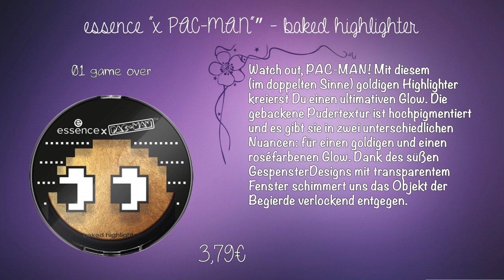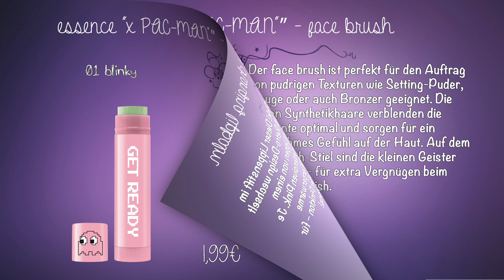essence x PAC-MAN Limited Edition Preview ab Mitte August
Details zur LE:
eyeshadow palette
Eine Lidschattenpalette, mit der nicht nur tolle Looks
entstehen, sondern die auch sonst mächtig Spaß bringt.
In der Eyeshadow Palette befinden sich acht hochpigmentierte, pudrige Lidschatten. Die Nuancen mit
warmem Unterton reichen von einem soften Champagnerton bis hin zu intensiveren Rosé- und Rottönen und
betören mit matten, schimmernden und glitzernden
Finishes. Das besondere Extra: Im Deckel befindet sich
ein kleiner, gelber PAC-MAN, der durch Hin- und Herbewegen der Palette durch das Labyrinth navigiert wird.
Um 6,99 €

eye mask
Beim PAC-MAN-Spielen etwas zu
lange auf den Bildschirm geschaut?
Dann ist diese Augenmaske genau
das Richtige: Die Sheet Mask
enthält pflegende Inhaltsstoffe,
die für einen wachen Blick sorgen
und die zarte Haut um die Augenregion perfekt auf das Make-up
vor bereiten und entspannen.
Um 1,99 €

face brush
Der face brush ist perfekt für den Auftrag von pudrigen Texturen
wie Setting-Puder, Rouge oder auch Bronzer geeignet. Die soften
Synthetikhaare verblenden die Pigmente optimal und sorgen für ein
angenehmes Gefühl auf der Haut. Auf dem Soft Touch-Stiel sind die
kleinen Geister abgebildet – für extra Vergnügen beim Make-up Finish.
Um 3,29 €

colour changing lipbalm
From Green to Pink! Dieser Lippenstift im coolen PAC-MAN
Retro-Design wechselt seine Farbe auf den Lippen von einem
satten Grün zu einem intensiven Pink. Je nach Lippenfarbe und
Körperwärme entsteht so ein individueller Pinkton – für ein
langanhaltendes Ergebnis!
Um 1,99 €

baked highlighter
Watch out, PAC-MAN! Mit diesem
(im doppelten Sinne) goldigen Highlighter kreierst Du einen ultimativen
Glow. Die gebackene Pudertextur ist
hochpigmentiert und es gibt sie in zwei
unterschiedlichen Nuancen: für einen
goldigen und einen roséfarbenen
Glow. Dank des süßen GespensterDesigns mit transparentem Fenster
schimmert uns das Objekt der
Begierde verlockend entgegen.
Um 3,79 €

blush palette
Ob auf dem Schminktisch oder in der Makeup-Bag – diese vielfältige Rouge-Palette ist
überall ein niedlicher Hingucker und ein
absolutes Must-have. Sie überzeugt durch
vier hochpigmentierte, pudrige Blushes in
angesagten Nuancen wie Koralle und
Kirschrot und schmeichelt so jedem Hautton. Mit einem weichen Blush-Pinsel
aufgetragen, lassen sie den Teint im Handumdrehen gesund und frisch
aussehen. Durch das coole, transparente Packaging geben PAC-MAN und
die Gespenster gleich ihr Innerstes preis.
Um 3,49 €

Als vor fast 40 Jahren ein kleiner, gelber Nimmersatt auf den
Bildschirmen der Videospielhallen auftauchte, war er geboren –
der erste Star der Video-Spiele: PAC-MAN. Er ist rund wie ein
Eishockeypuck und hat einen dreieckigen Mund, den er auf der
Flucht vor den Gespenstern nimmersatt zum Einsatz bringt.
Mit seinem kultigen Design passt er perfekt zu essence und
bringt unsere verspielte Seite perfekt zum Vorschein. Und so
wird – inspiriert von dem kleinen Geisterjäger – ab Mitte August
die Trend Edition „essence x PAC-MAN“ erhältlich sein.
Bis Anfang September bringt die Trend Edition stylishe Produkte
in die Beauty-Shelfs – von einer hochpigmentierten Eyeshadow
Palette mit verspieltem Extra über einen colour changing
Lip Balm im Retro-Design bis hin zu einer
pflegenden Augenmaske.

oder

oder